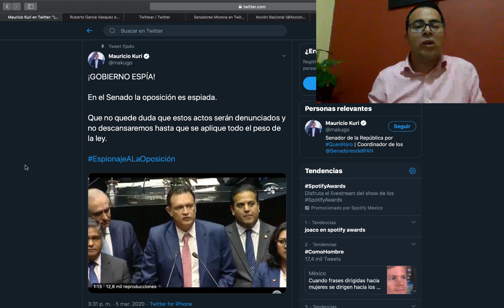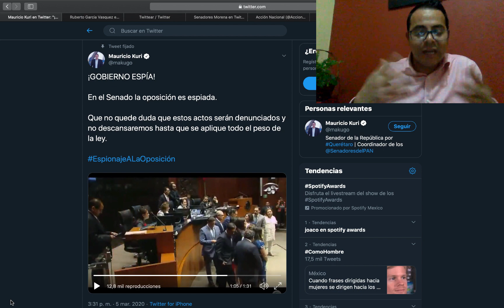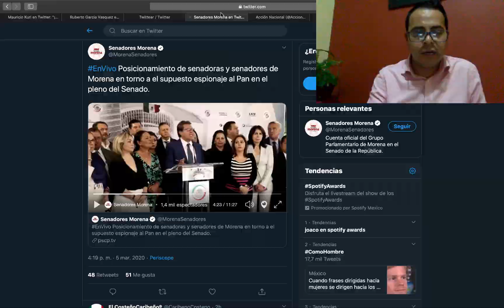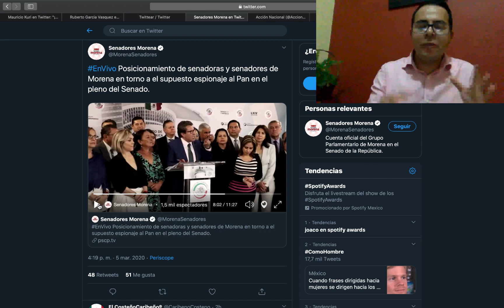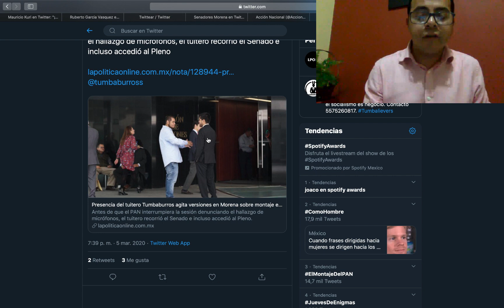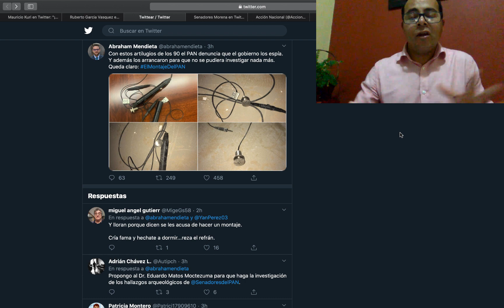EL PAN ACUSA DE ESPIONAJE A LA 4T ¿MONTAJE?